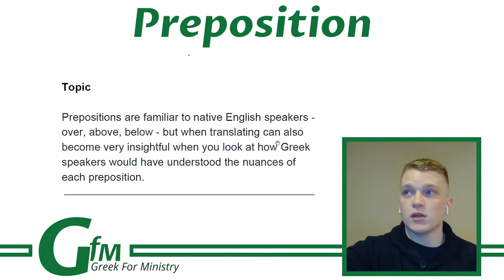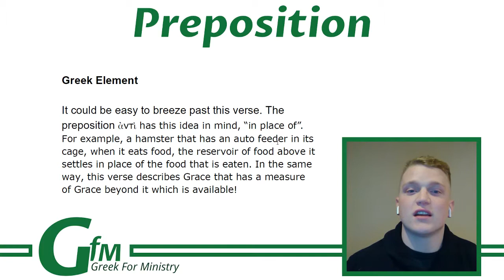Prepositions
Greek for Ministry takes a look at Prepositions!

Take a look at our classes and tutoring at GreekforMinistry.com